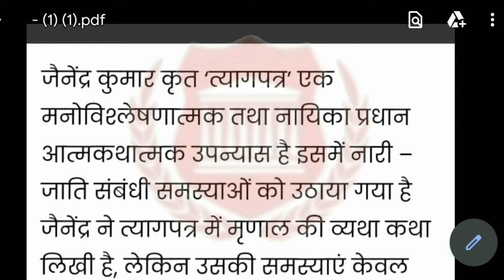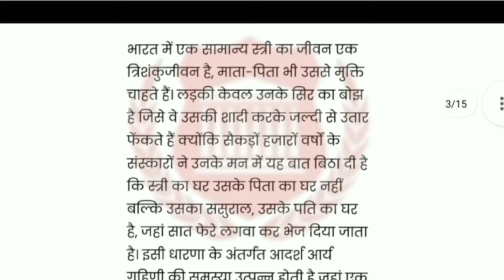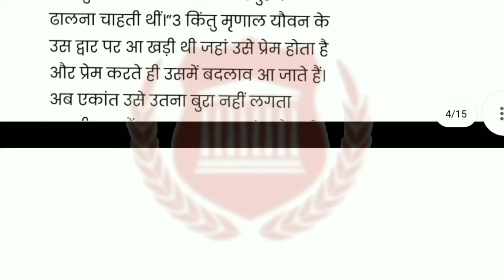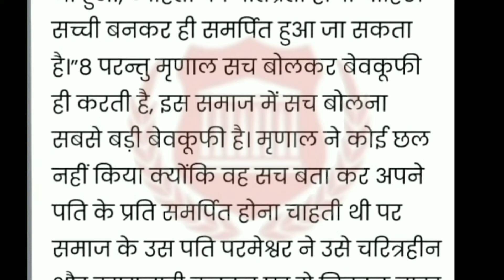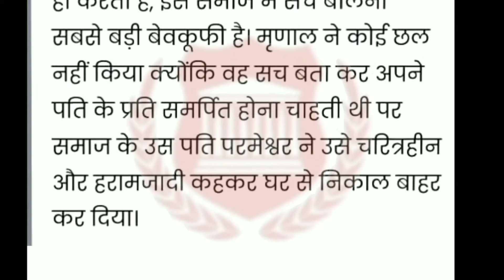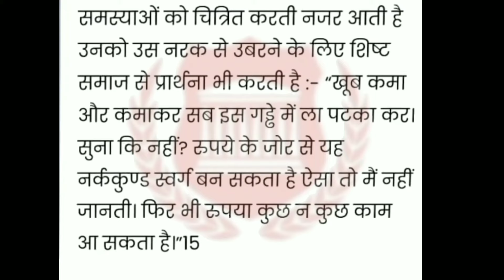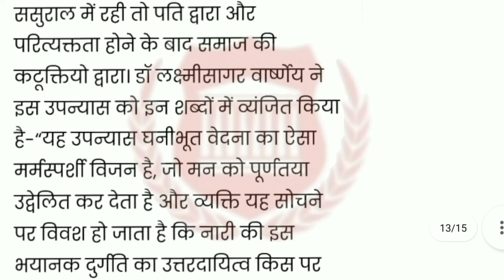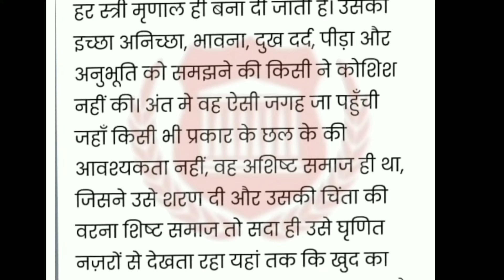त्यागपत्र (संपूर्ण उपन्यास) - जैनेंद्र कुमार Tyagpatr (Sampurn Upnayash)